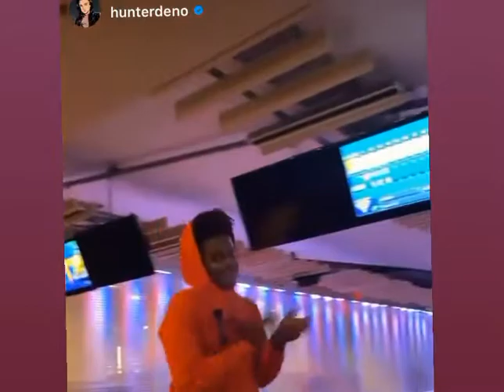Power Rangers Dimo Fury - Gold Ranger and Pink Ranger actores